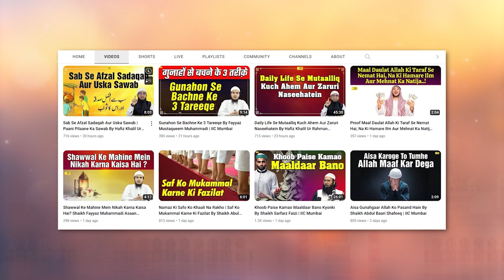Husn e Khatma Ki Teen Pahchan | A Good Ending | By Shaikh Imtiyaz Rahmani | IIC Mumbai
Bank Account Details:
ILM FOUNDATION
ICICI Bank
Savings account
IFSC CODE-ICIC0001028